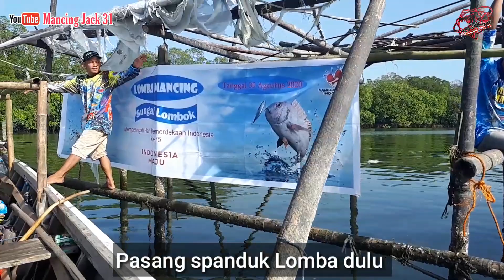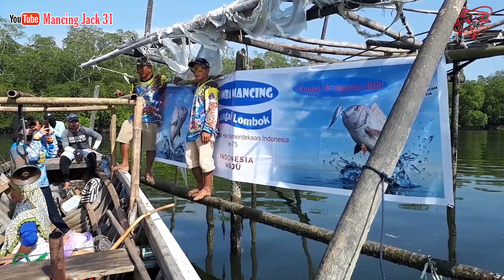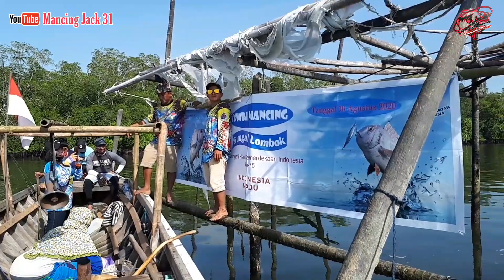MERDEKA || KESERUAN LOMBA MANCING HUT RI KE - 75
Assalamualaikum sobat mancing kali ini lomba mancing di daerah saya yg di selenggarakan di Sungai lombok kec.long ikis kab.paser prov.kaltim.